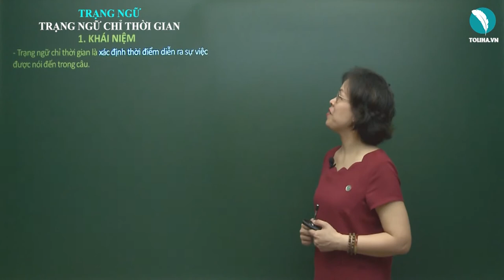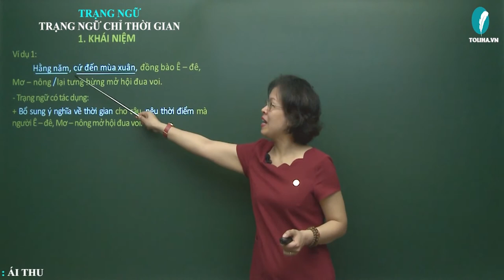Trạng ngữ chỉ thời gian - Luyện từ và câu - Tiếng việt 4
- Trạng ngữ chỉ thời gian là xác định thời điểm diễn ra sự việc được nói đến trong câu.
Trả lời câu hỏi : Bao giờ ? Khi nào ? Mấy giờ ?, …
Ví dụ 1:
Hằng năm, cứ đến mùa xuân, đồng bào Ê – đê, Mơ – nông lại tưng bừng mở hội đua voi.
- Trạng ngữ "Hằng năm, cứ đến mùa xuân" có tác dụng:
+ Trả lời câu hỏi : Khi nào đồng bào Ê-đê, Mơ-nông tưng bừng mở hội đua voi.
+ Bổ sung ý nghĩa về thời gian cho câu, nêu thời điểm mà người Ê – đê, Mơ – nông mở hội đua voi.